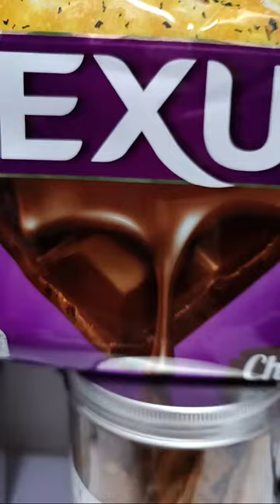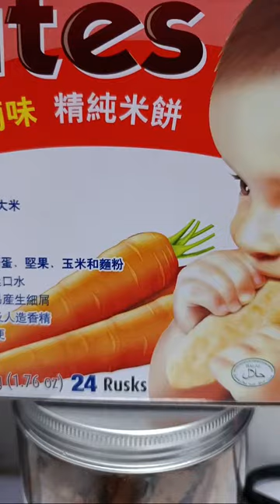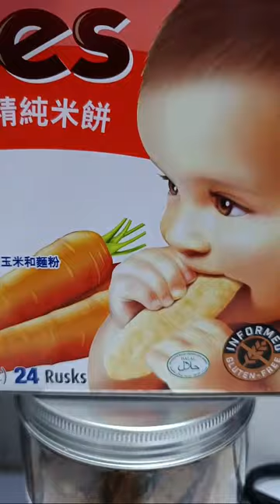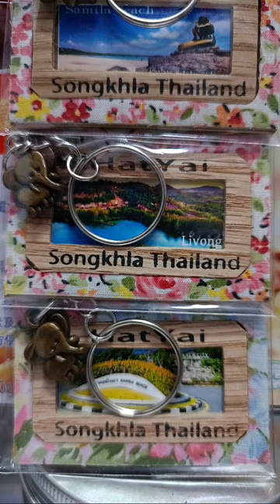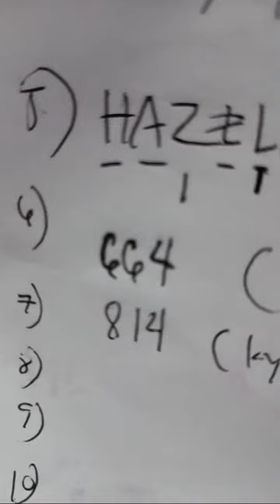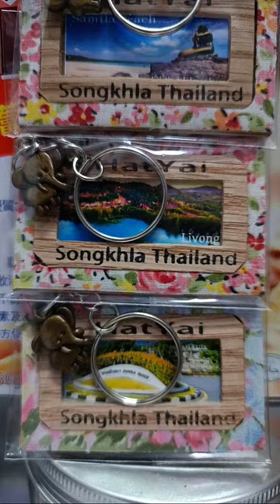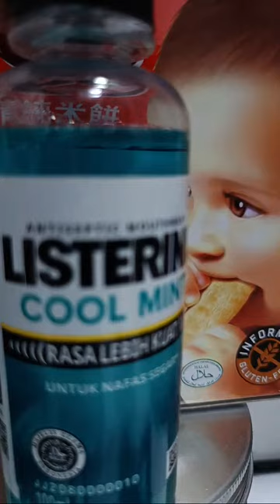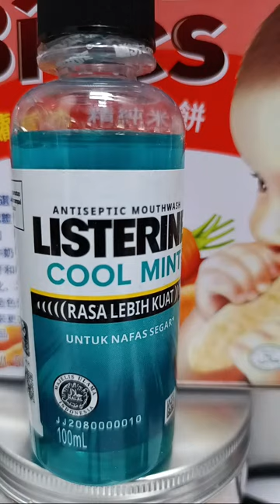Natilin Seah is live.Continue to Shine!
Hi hellow everyone,My name is Syril with my husband Marc and our Daughter Natilin.I am Filipino married to Chinise living in Singapore now having family here in singapore.This Channel is all about Family travel,lifestyle,cooking,and tutorial crafting.Plz subscribe our channel for more update.Blessed us all.